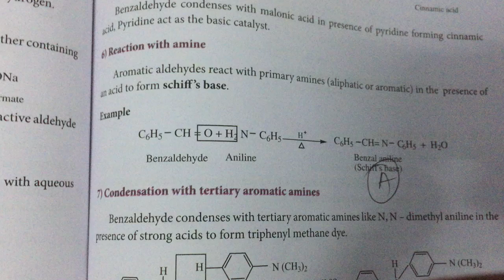19 April 2022